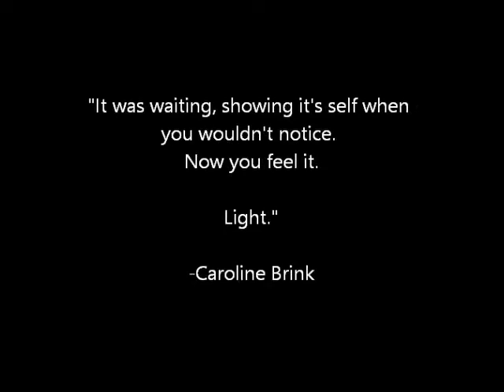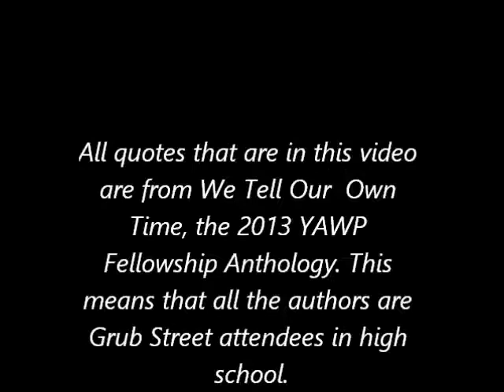Project for Awesome 2013: Grub Street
Grub Street is a non-profit located in Boston, Mass, that works to teach youth and adults about the writing and publishing world.